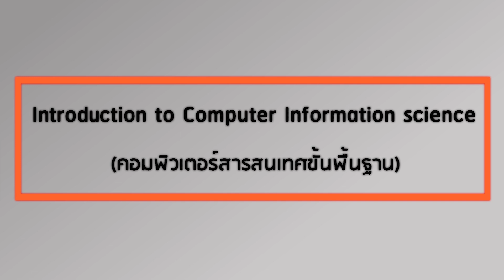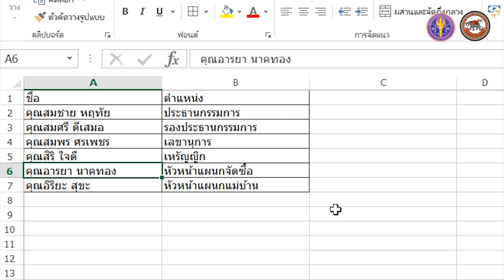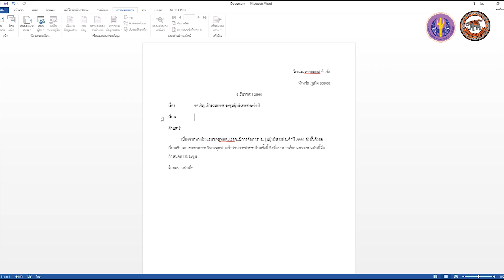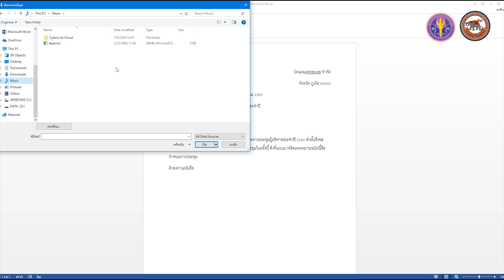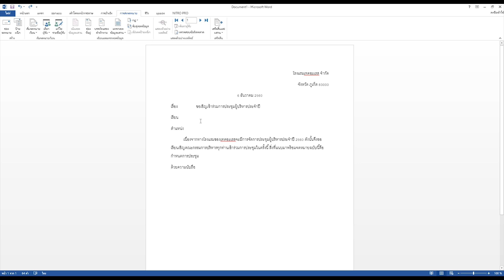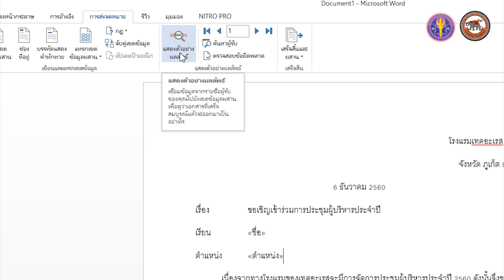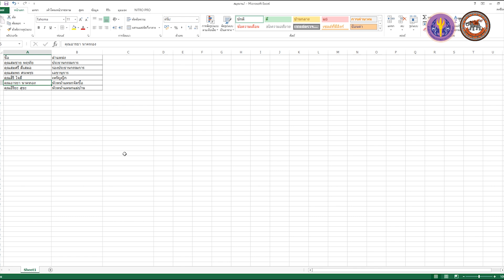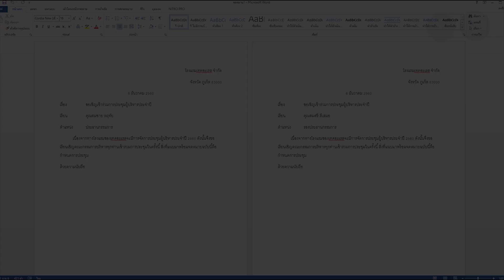nu030_vdo_u04_101